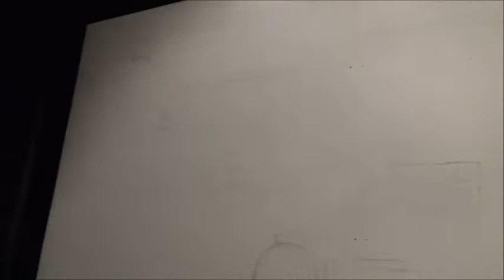Painting a Mansion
First day on a new set design job--make that TWO! We're simultaneously working on two sets for Brookville High Theatre. The first is a B&B for their Dinner Theatre: "A Family Reunion to Die For." The second is the Winter Camp: "Aristocats Kids."
Nuffy is starting work on the mansion for Aristocats while Alisa works on the base coat for the rustic B&B.

More about Arnulfo "Nuffy" :
(Nov/Dec 2018). “A Colorful Revival.” Lynchburg Living. pp. 25-30

(Nov/Dec 2018) “The Buzz.” Lynchburg Living. pp. 20

(2018, July 12). “Local artist creates mural that personifies Lynchburg.” News & Advance. on July 12, 2018.

(2018, July 9). “Restoration grant brings new mural to downtown Lynchburg.” WSET. on July 9, 2018.

(2018, June 28). “On Set with Jacinto: Set painter a ‘hot commodity’ for local theatrical productions.” The News & Advance, The Burg, section D, pp. 8-11.

(Mar/Apr 2018). “Artist Profile: Arnulfo Murillo Galvan Jacinto, Jr.” Lynchburg Living, pp. 24-26 on July 12, 2018.